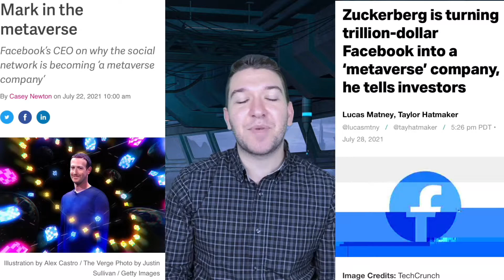Metaverse Is The Future 🦾 You Are Wrong About NFTs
NFTs are extremely popular right now with hundreds of millions of dollars in NFT sales, and transactions. There is no question that some of this is hype and not a reflection on the real value of the art, but I do think that there are some pieces to this puzzle that make NFT's incredibly valuable.

From the new Metaverse plans on social media, to the hope that NFTs might have real value and utility, the question is not will NFTs will become more mainstream, but when.

The real reason NFTs are so popular right now is actually because of a company that buys and sells NFTs and gives some of the profits to it's investors. The NFT marketplace is full of buyers and sellers though, and plenty of large corporations are interested and actively participating in the hype for new nfts.

Visa recently purchased an NFT for $150,000 and this is just the beginning. Companies want you to bank, transact, and involve them in your finances, and part of that goal involves buying NFTs like the rest of us. The purchase is extremely bullish for NFT's future, and I do think the craze is not going to die down anytime soon.

The question of whether to invest in NFTs is a bit of a difficult one though. First we need to consider the following factors.

1: Are you actively involved in art and are you interested in art for profit or because it is something you enjoy? If you love art for the sake of beauty, NFTs might not be a bad investment choice for you. However, if you are investing in nfts for the profit, it is not a good idea.

2) Are you diversified and actively investing elsewhere? If you already have a large portfolio with diversified assets, it might not be a bad idea to get your hands on some popular NFTs that you personally enjoy. This of course depends on your risk tolerance as well as how much you have to spend, but it is not a terrible idea for diversification purposes.

3) Are you an impulsive investor/gambler? This is a serious question you need to ask yourself. For example, if you do not own any stocks, and your portfolio is small or very under-diversified, you may want to consider risking only up to 5% of your portfolio in NFTs. The reason for this is, if you end up losing money on your NFT purchase, you will go back to 0. Whereas if you have a decent portfolio and manage risk properly, if you fail and the NFTs drop to 0, you still have somewhere to build back from.

You are wrong about NFTs and here is why: Is there hype?
Yes, there is definitely hype. Are NFT the future? Most likely.
Should you invest in them? For most people, the answer is absolutely not.

At the end of the day, with the metaverse coming, and NFTs growing in popularity, the future is riding on digital art on the blockchain. There are risks, including the lack of the art itself being on the blockchain, but nevertheless, if this is something that interests you, it is a good thing to look into, and understand fully, but then afterward, possibly to invest in.

The Metaverse/NFTs are not going to take off right away, just like the internet took some time to explode in value and users.

Chapters:
Chapter 1 Say What: 0:00-0:41
Chapter 2 What Is an NFT: 0:42-1:47
Chapter 3 The Metaverse: 1:48-2:56
Chapter 4 Starving Artists: 2:57-3:22
Chapter 5 Is It Worth Investing In NFTs: 3:23-4:28
Chapter 6 Is There Utility: 4:29-5:04
Chapter 7 NFT DANGERS: 5:05-5:58
Chapter 8 Rules/Tips To Follow: 5:59-7:11

C h a n n e l     P r o g r e s s
FAQ
🔥Where are you from?
~I live in the USA, east coast

🔥Hold old are you?

~I am in university for finance, and I have a day job working with Finance as well, with the goal of working in a finance firm one day.